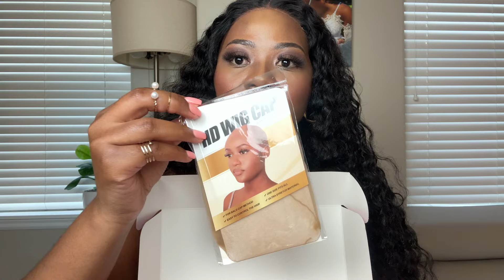VLOG : PUERTO VALLARTA LAYOVER | CAMPAIGN PHOTOSHOOT |WIFE DUTIES |SOUTH AFRICAN YOUTUBER IN AMERICA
Welcome to the life of a South African flight attendant based in America ❤️